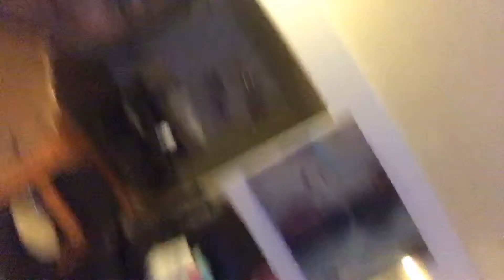Just dance 2